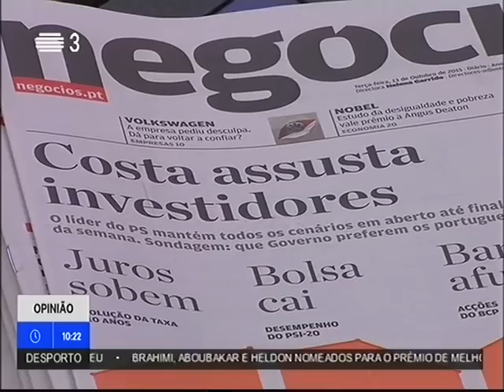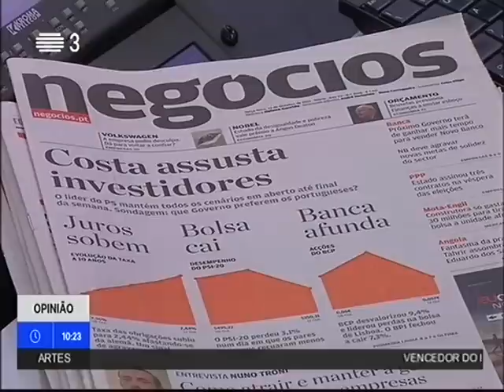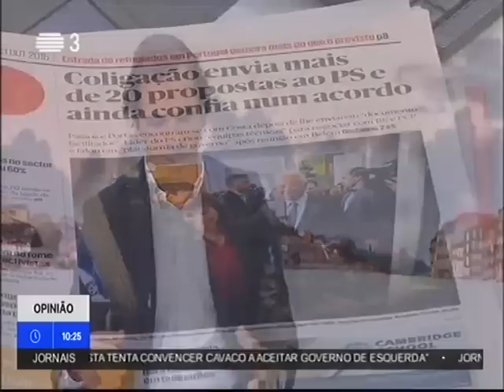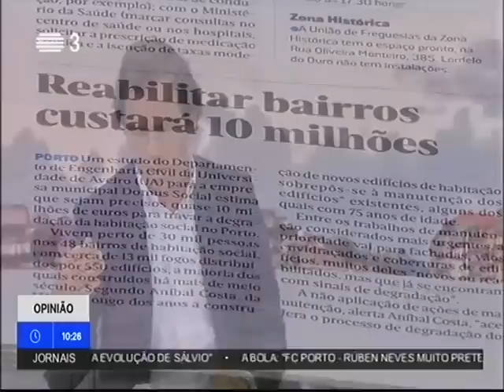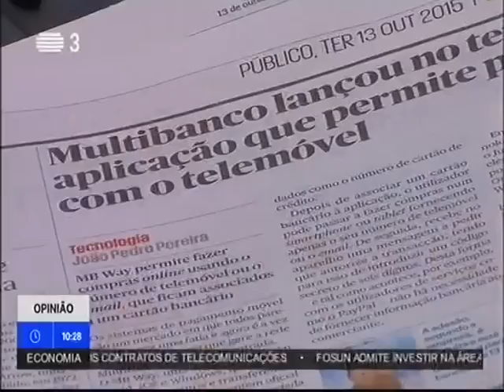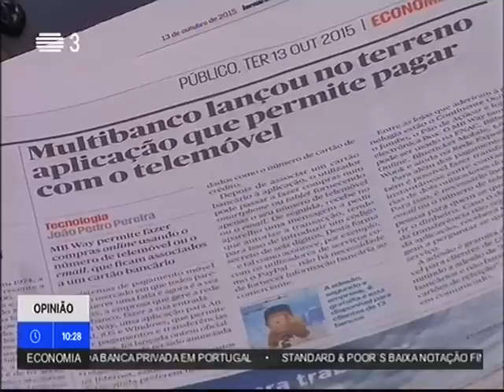João Rafael Koehler (RTP3 - Manchetes3) - Atualidade e TechMatch Global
O presidente da ANJE, João Rafael Koehler, analisou os temas da atualidade na rubrica Manchetes3 e lançou um olhar sobre a final internacional do TechMatch Global, que decorre até sexta-feira, em Bratislava. Nas jornadas tecnológicas iniciadas ontem participam cinco startups portuguesas.